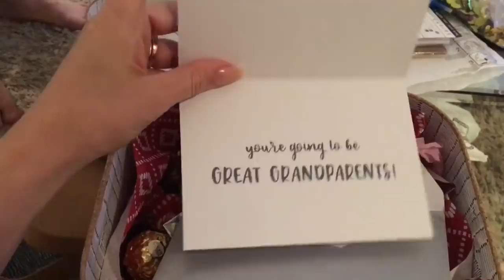Anunciando minha gravidez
Aceito dica de aceitação para o filho mais velho ...